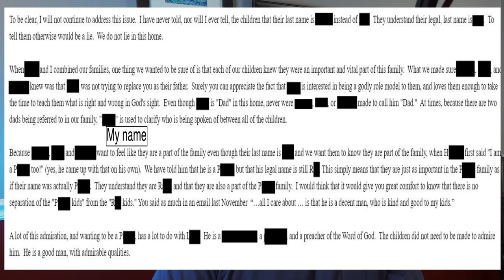Season 1 Episode 2: The End of the Beginning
The End of the Beginning- We discuss the late part of 2012 and early 2013.

Divorce Poison by Dr. Richard Warshak